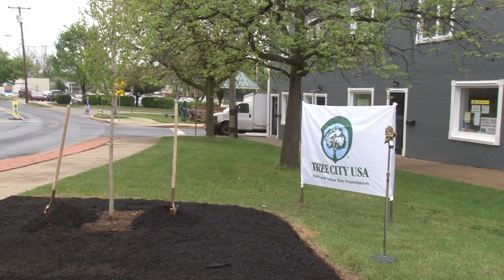Westminster Arbor Day 2016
In celebration of Arbor Day, the City of Westminster once again held an Arbor Day Celebration. The Westminster Tree Commission and the City of Westminster felt it would be appropriate to use the 26th annual Arbor Day Celebration to remember Mrs. Jeannie Vogel, the late owner of JeannieBird Baking Company. The City commemorated this event by planting two Ginkgo trees at the entrance of the Davis Lot, located next to 32 West Main Street, in the parking lot adjacent to JeannieBird's bakery.